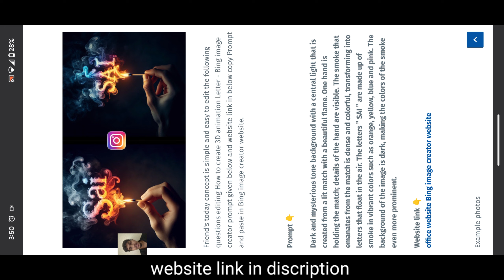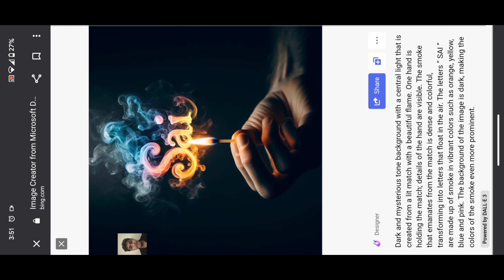How to Create a Trending Animation Letter - Bing image creator Telugu 🔥